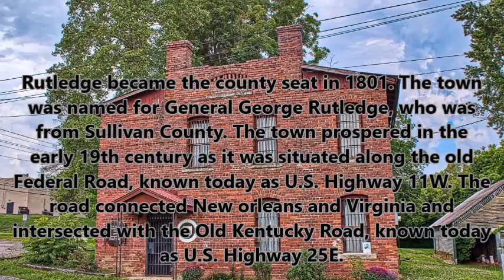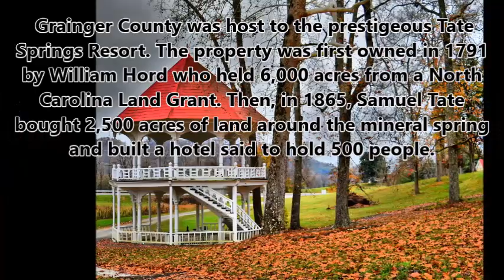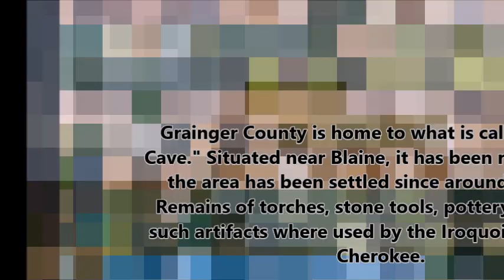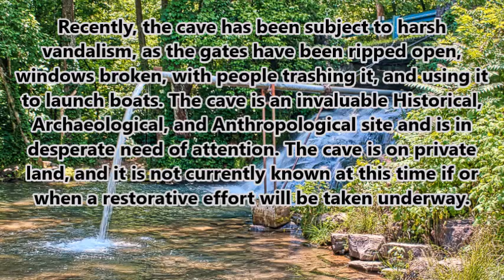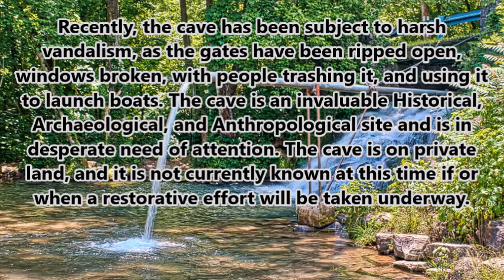History of Grainger County Tennessee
Special thanks to adrian von zeigler for his awesome music,